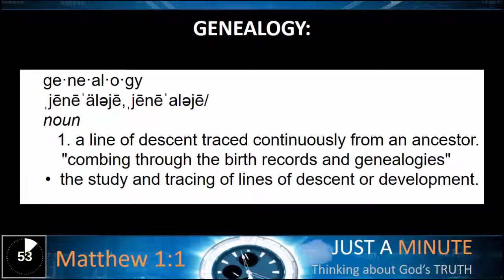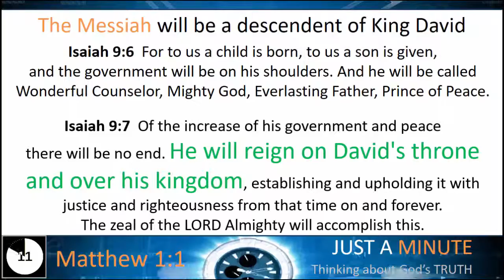Matthew 1:1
Just a Minute thinking about Matthew 1:1

Matthew 1:1  A record of the genealogy of Jesus Christ the son of David, the son of Abraham:

Please SUBSCRIBE to the Just A Minute Thinking About God’s Truth YouTube channel, the Living Hope Community Church Aurora Co YouTube channel or LIKE LIVING HOPE COMMUNITY CHURCH AURORA COLORADO on Facebook if you want to be automatically notified when another “Just a Minute” segment is uploaded.
If you would like us to pray for you, and tell us how we can pray for you (all requests are confidential.  We pray to Jesus.)